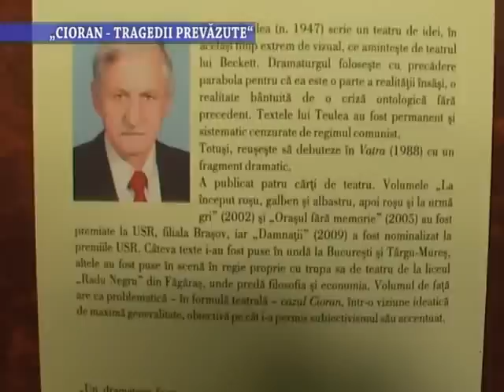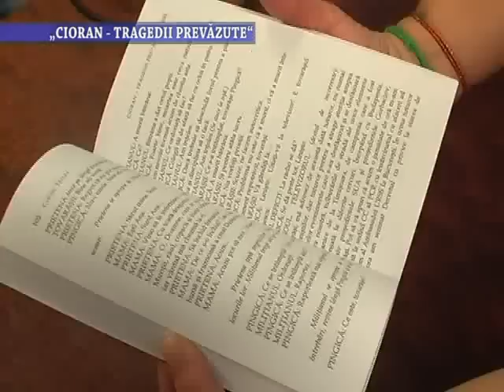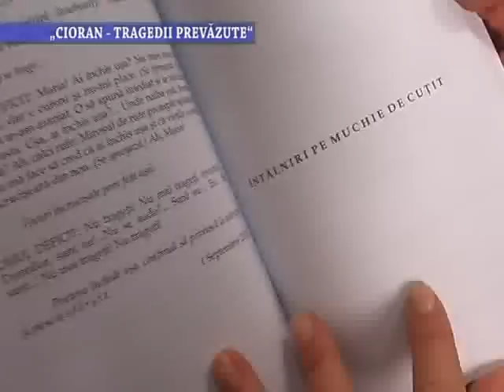Stiri Nova TV Fagaras, 11 noiembrie 2011